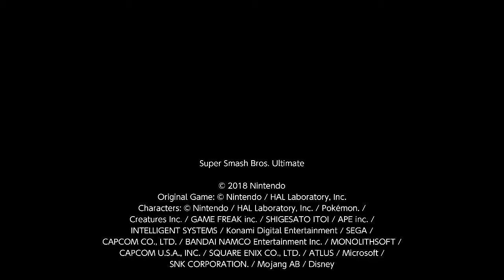bad sora win number one